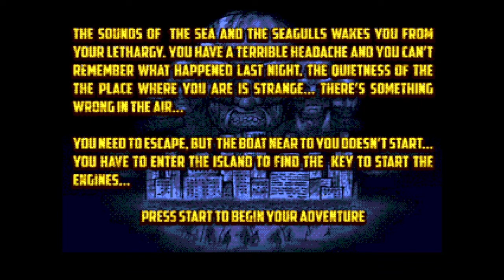Zombi Terror (Sega Mega Drive / Genesis) Prova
Prova di Zombi Terror, una homebrew per Sega Mega Drive.

Test of Zombi Terror, a homebrew for Sega Genesis.